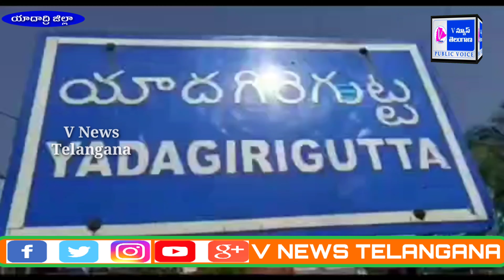సమస్యలను పరిష్కరించడం ఇష్టంలేని TRS పార్టీ దాడులకు పాల్పడడం చాలా దురదృష్టకరం..బండ్రు శోభారాణి|V News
Hi Friends Welcome to our chanel V News Telangana

యాదాద్రి భువనగిరి జిల్లా యాదగిరిగుట్ట పట్టణ కేంద్రంలో నిన్న బండి సంజయ్ పై జరిగిన దాడికి నిరసనగా సూర్యాపేటకు వెళ్లేందుకు సిద్ధమైన భారతీయ జనతా పార్టీ నాయకులను కార్యకర్తలను పోలీసులు అరెస్ట్ చేశారు. ఈ సందర్భంగా రాష్ట్ర ఉపాధ్యక్షురాలు బండ్రు శోభారాణి మాట్లాడుతూ వడ్ల కొనుగోలు కేంద్రాల్లో ధాన్యం కొనుగోళ్లు పై రైతులు ఎదుర్కొంటున్న సమస్యలను తెలుసుకునేందుకు బిజెపి రాష్ట్ర అధ్యక్షులు బండి సంజయ్   నల్గొండ జిల్లాలో రైతుల సమస్యలను అడిగి తెలుసుకున్నే సమయంలో  టిఆర్ఎస్ పార్టీ ఎమ్మెల్యేలు తమ కార్యకర్తలను రెచ్చగొట్టి బిజెపి రాష్ట్ర అధ్యక్షులు  బండి సంజయ్ మరియు బిజెపి నాయకుల పై వారి వాహనాలపై రాళ్లు, కోడిగుడ్లు, కర్రలతో దాడి చేయడం అమానుషమని. ప్రతిపక్ష నాయకుల గొంతు నొక్కు తున్నారని  సమస్యలను పరిష్కరించడం ఇష్టం లేని టిఆర్ఎస్ పార్టీ దాడులకు పాల్పడడం చాలా దురదృష్టకరమని
 తెలంగాణలో భారతీయ జనతా పార్టీ కార్యకర్తల మీద దాడి చేస్తే తిరిగి ప్రతి దాడి చేస్తామని హెచ్చరించారు. ఈ కార్యక్రమంలో యాదగిరిగుట్ట మండల అధ్యక్షులు కళ్లెం శ్రీనువాస్ గౌడ్.పట్టణ అధ్యక్షులు బోనగిరి శ్యామ్ సుందర్  జిల్లా ప్రధాన కార్యదర్శి రాఘవుల నరేందర్. జిల్లా కోశాధికారి కాదురి అచ్చయ్య. మండల ఇంచార్జ్ రచ్చ శ్రీనివాస్. సోషల్ మీడియా ఇంచార్జ్ లోడ నవీన్ గౌడ్ తదితరులు పాల్గొన్నారు.